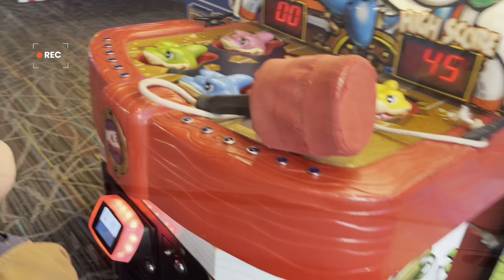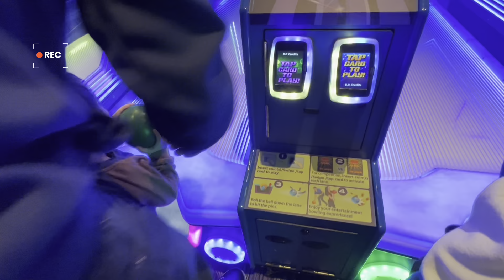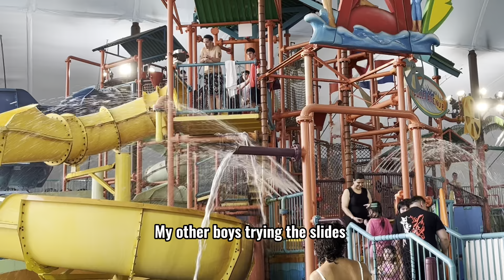Niagara Fun Family Vlog | Day 1 | The Ann Told Mom Moments | The Condes Fam Vlog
Our two-day stay at Niagara was filled with so much fun, and excitement eapecially for our youngest one.